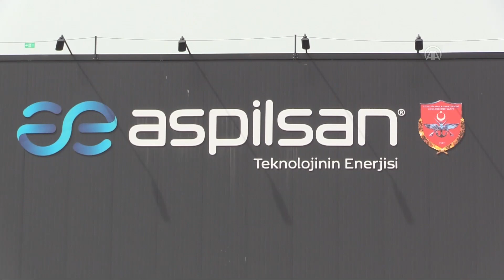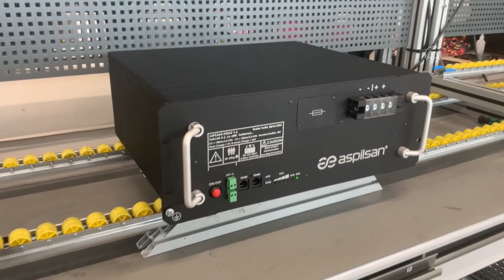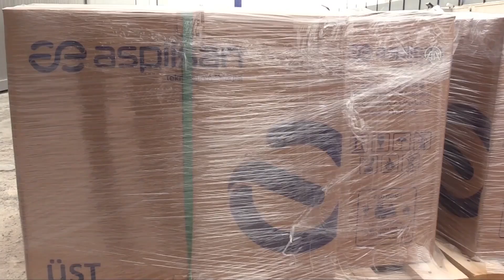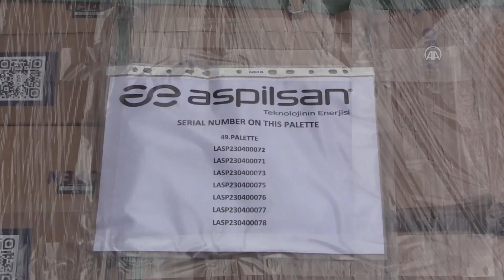ASPİLSAN, enerji sektörüne güç katmaya devam ediyor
Kayseri'de hayırseverlerin bağışlarıyla 1981'de kurulan ASPİLSAN Enerji, sonrasında Almanya'da teknoloji transferi için çalışan bağışçılarıyla başta Türk Silahlı Kuvvetleri (TSK) ile özel sektörün enerji alanında uzun ömürlü batarya ihtiyacını 42 yıldır karşılıyor.

ASPİLSAN Enerji, yaklaşık 1,5 milyar lira yatırımla 2 yıl önce kurulan lityum iyon pil tesisinde üretilen piller ve bataryalarla başta TSK'nın enerji ihtiyacını karşılamanın yanında farklı ülkelere de ürünlerini ihraç ediyor.

Fabrikada, lityum iyon silindirik pil ve Ni-Cd (nikel kadmiyum) piller ile telsiz, gece görüş sistemi, karıştırıcı sistem, tanksavar sistem ve mayın tarama-bomba imhalarında kullanılan robotik sistem bataryaları, füze ve güdüm kitleri ile anti-torpido gibi alanlarda yaklaşık 400 çeşit batarya sistemi üretiyor.

ASPİLSAN Enerji Genel Müdürü Ferhat Özsoy, 2022 yılında lityum iyon pil üretimine başladıktan sonra ihracatla dünyaya açıldıklarını söyledi.

İlk pil ihracatını Almanya ve Hollanda'ya yaptıklarını belirten Özsoy, daha sonra Orta Doğu ülkelerinden sipariş aldıklarını dile getirdi.

Global bir şirkete dönüşmeye başladıklarını vurgulayan Özsoy, "Batarya paketlerimizi pazarlama süreçlerimiz devam ediyor. Bunun önümüzdeki günlerde artarak devam edeceğini düşünüyoruz." dedi.

Doğu Avrupa ülkelerine ihracata başladıklarını ifade eden Özsoy, "Bu ihracatımızın özelliği batarya paketi dediğimiz, raf tipi bataryalarımızın satışı. Bu ürünümüz dünyayla rekabet edebilecek seviyede, kaliteli ve testlerde de emsallerinden çok nitelikli çıkıyor." diye konuştu.

Özsoy, baz istasyonlarında kullanılan bataryalara Turkcell ve Türk Telekomun verdiği desteğin önemli olduğunu, bunun da kendilerine ihracatta ilave güç kattığını dile getirdi.

- "Bu yıl 15 milyon dolarlık ihracat hedefliyoruz"

Fabrikanın stratejik bir tesis olduğuna dikkati çeken Özsoy, şunları kaydetti:

"Tüm fikri ve sınai mülkiyet hakları bize ait olan pilimizi Almanya ve Hollanda gibi teknolojide ileri ülkelere satmaya başladık. Şimdi de batarya paketlerimizi satmaya başlıyoruz. Bu da şu demek, artık sadece hücreyi değil, bunların bir araya geldiği batarya paketlerini de teknolojik olarak tasarlayıp, üretip satabilecek hale geldik. Bundan sonraki yol haritamızda özellikle yaklaşık 15 milyon dolarlık bir ihracat hacmine ulaşmayı bu sene için hedefliyoruz. Araç bataryalarımızdan başlayarak cep telefonlarına kadar uzanan tüm sektörlerde ürünlerimizi özellikle ihracat tarafında satmayı hedefliyoruz."

Yurt dışında fuarlara katıldıklarını belirten Özsoy, fuarların Türkiye'nin teknoloji alanında da geldiği yeri göstermesi açısından çok önemli olduğunu kaydetti.

Özsoy, savunma sanayine yönelik ürünlere ilaveten enerji gibi geniş alanda üretim yapan bir fabrika olduklarını sözlerine ekledi.